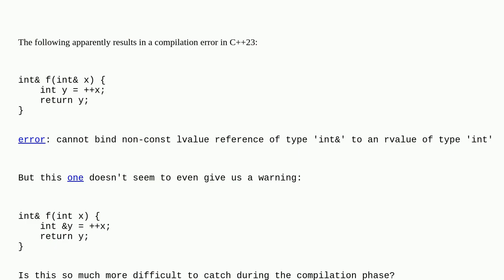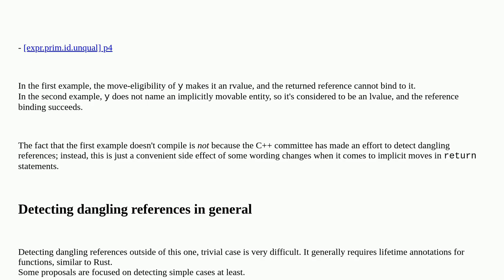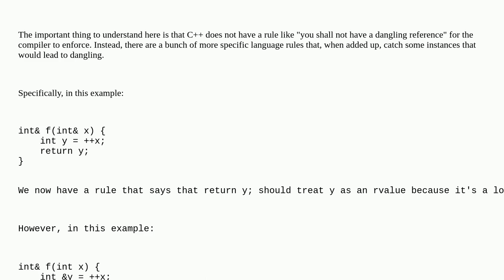C++23 Dangling Reference Compilation Error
A special thanks goes out to the community

  c++ reference c++23